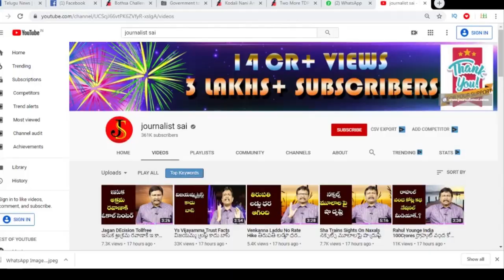TDP Question Govt - Facts Dammage Them | పీపీఏ లపై కెలికి తిట్టించుకున్నారు